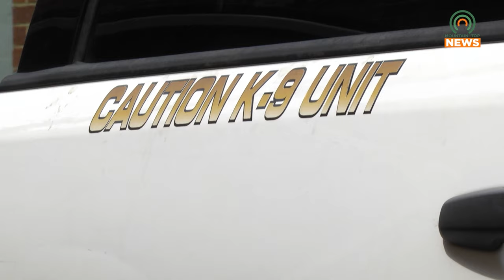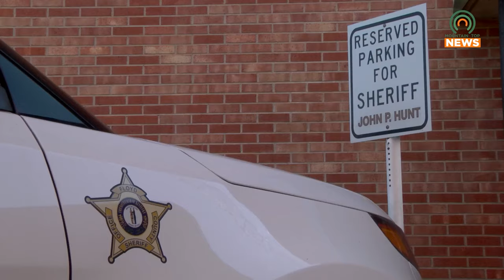Arrests Made After Fentanyl is Found at a Traffic Stop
Arrests were made after a traffic stop when the Floyd County Sheriff's Department found numerous lethal doses of fentanyl.